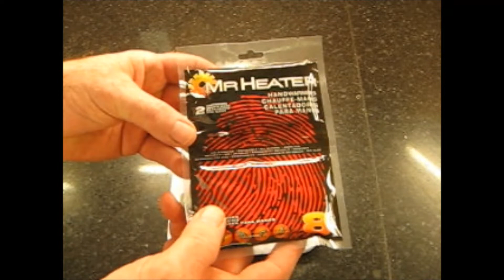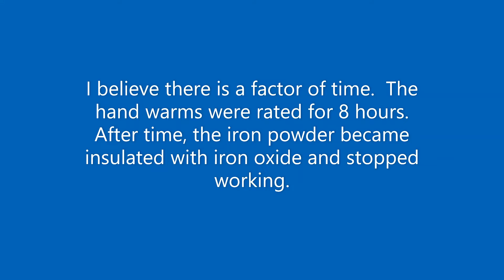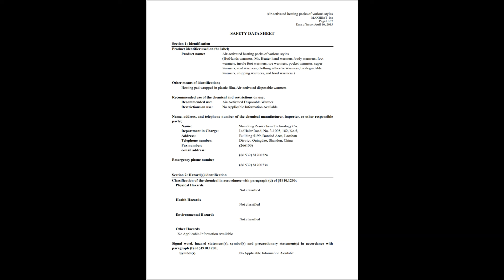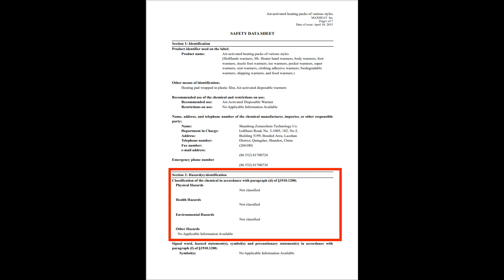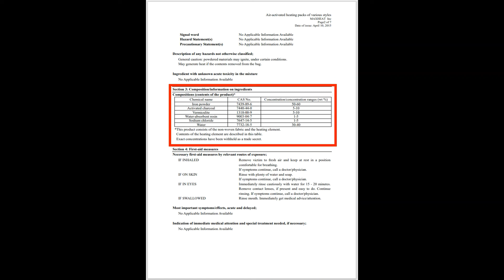Hand Warmers verses Oxygen Absorbers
Can hand warmers be used instead of oxygen absorbers to package freeze dried food?